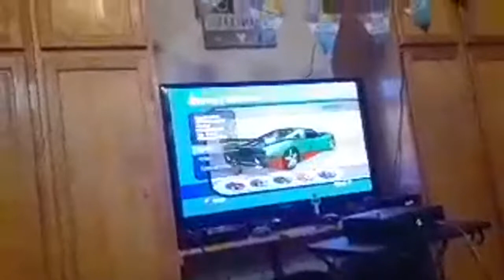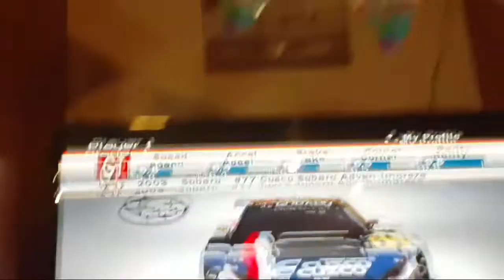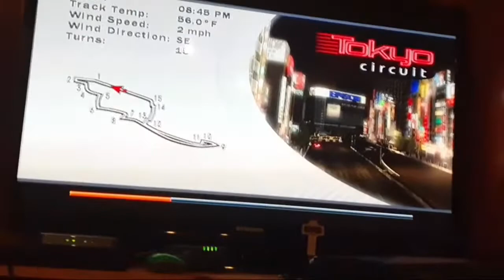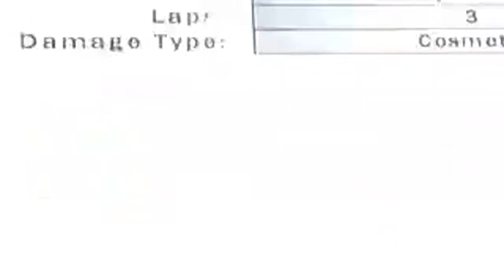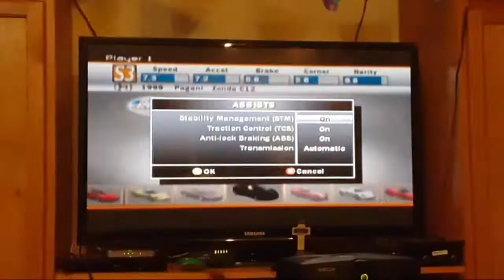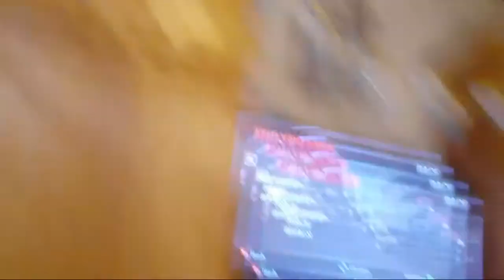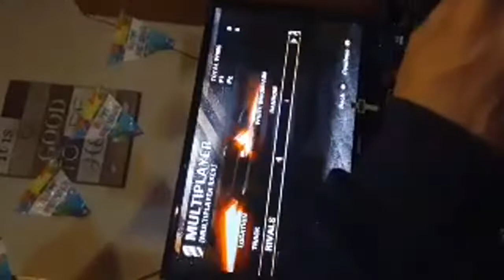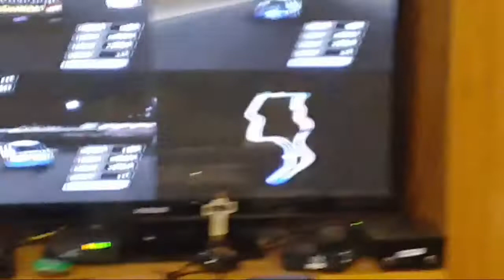Grand Prix Challenge 13 (PART 3)